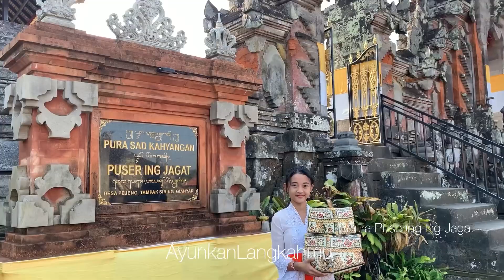Pura Sad Kahyangan Jagat | 6 Pura yang menjadi Penjaga Sendi Pulau Bali ​⁠@AyunkanLangkahmu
Pura Sad Kahyangan Jagat dan Dewa yang Berstana ​⁠

1. Pura Besakih
2. Pura Lempuyang Luhur
3. Pura Goa Lawah
4. Pura Luhur Uluwatu
5. Pura Luhur Batukaru
6. Pura Pusering Ing Jagat

Ayunkan Langkahmu